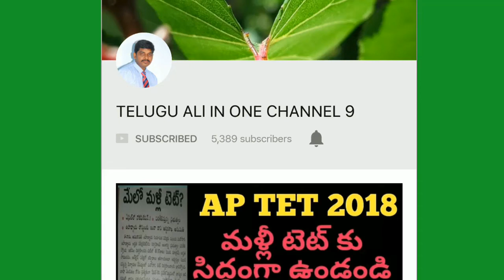ASHIFA మర్డర్ కేసులో అన్ని వర్గాలు వారి ఆవేదన, విడియో చూసి తప్పక suport చేయండి ప్లీస్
Ashifa marder, jammu  ashifa marder  , justice for ashifa marder, Mahindra Anand twit for afhifa marder, BJP NEGLECT OF ASHIFA MARDER CASE, NARENDRA MODI NEGLECTED OF ASHIFA MARDER CASE, BOLYHOOD SUPPORT FOR ASHIFA MARDER CASE IN KATHEVA,PAVAN REACT OF ASHIFA MARDER CASE,
Ap band పవన్, మద్దతు,ap band జగన్ పార్టీ మద్దతు,ap band succes,
Ap బంద్,ap బంద్
Ap dsc 2018 cancel  and రే tet conducted ఇన్ may

10th pass 26,000 posts in railway , breaking news, latest news